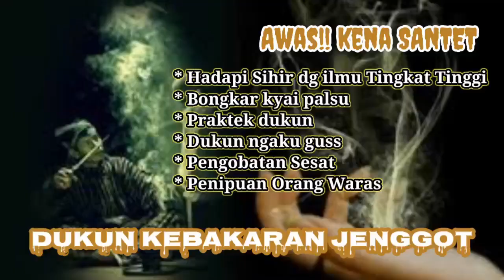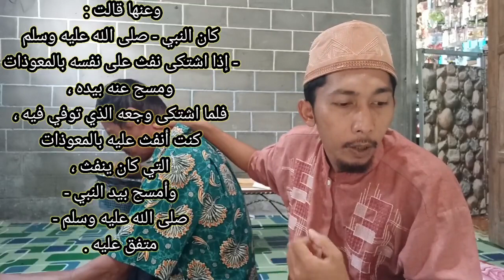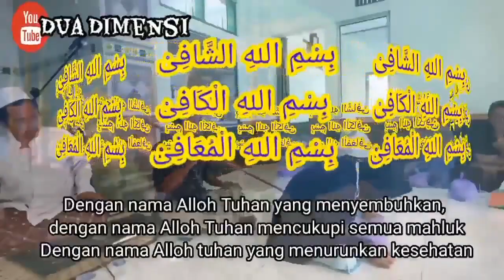RUQYAH DUKUN PIJAT | Biasa pijat orang dipijat peruqyah muntah darah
Dipijat sakit,dukun pijat,pijat refleksi,pijat kaki,terapi pijat,pijat saraf
Semoga keberkahan selalu menyertai anda semua